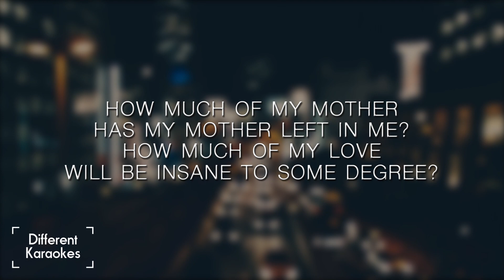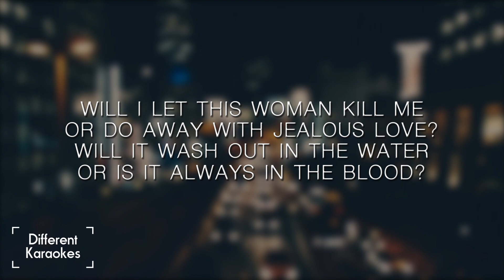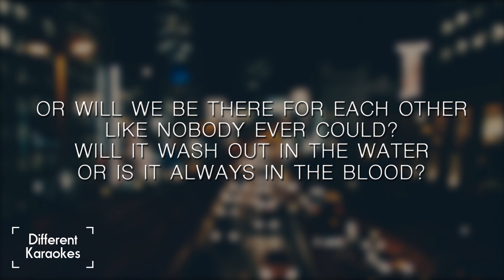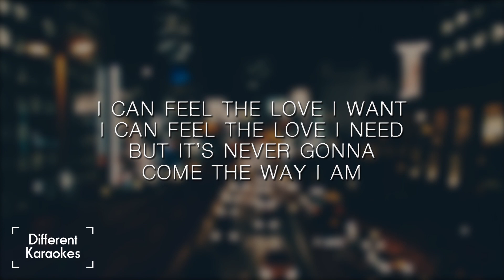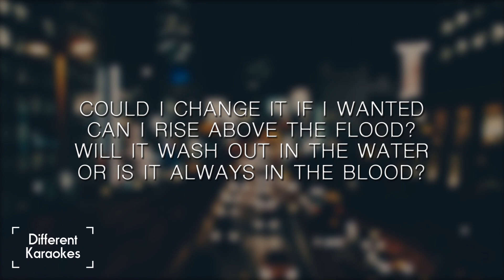John Mayer - In The Blood (Karaoke/Instrumental) (NO BACKING VOCALS)